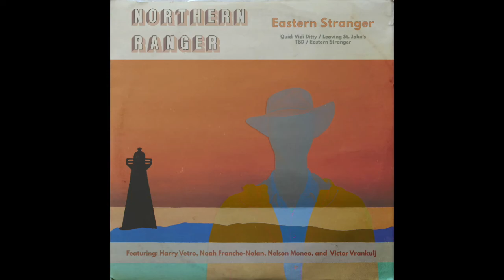Northern Ranger - Quidi Vidi Ditty (Official Audio)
Quidi Vidi Ditty (pronounced Kitty Vitty Ditty) Written by Harry Vetro
Eastern Stranger EP out Friday October 4th

Performed by Northern Ranger: Nelson Moneo, Noah Franche-Nolan, Victor Vrankulj and Harry Vetro

The recording Quidi Vidi Ditty (pronounced “Kitty Vitty Ditty) is named after a village outside of St. John’s and features the ugly stick; an instrument native to Newfoundland.